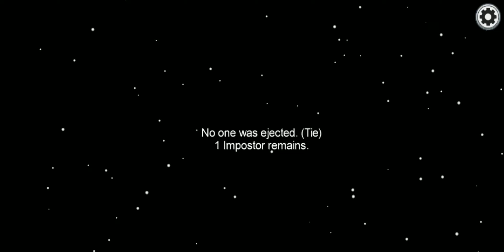Among us impostor win